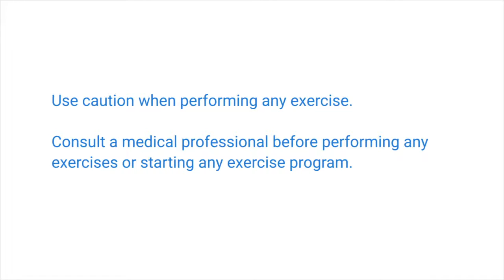Reciprocal Gait With Four-wheel Walker | MedBridge